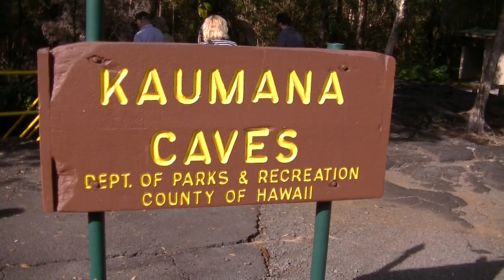Hawaje - Okolice Hilo (subtitles POL, ENG, GER, SPA).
Jest to krótka relacja z objazdu okolic Hilo na wyspie Hawaii.